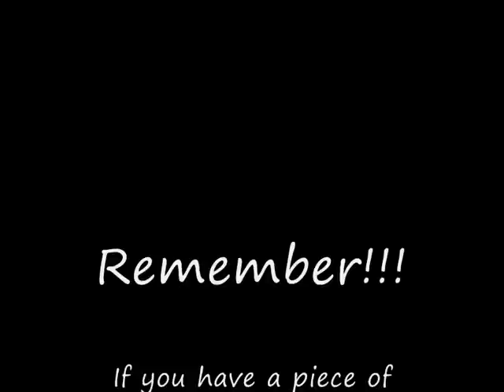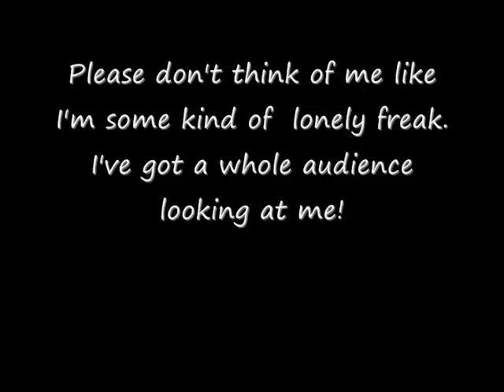Ask a Teenage Ninja: What is a Santa Ninja?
Question: What is a "Santa Ninja"?

Sorry for talking a bit unclearely. It's hard with that mask xD